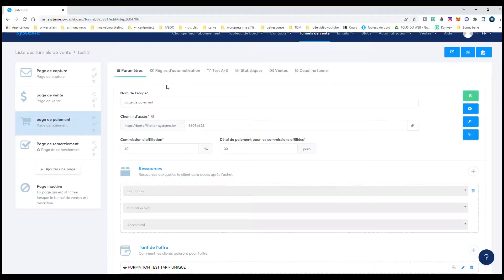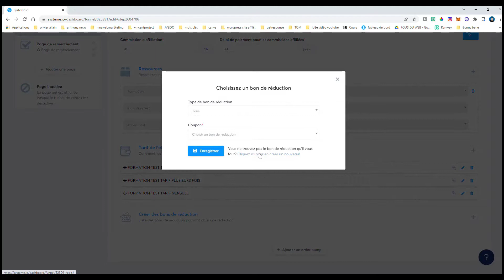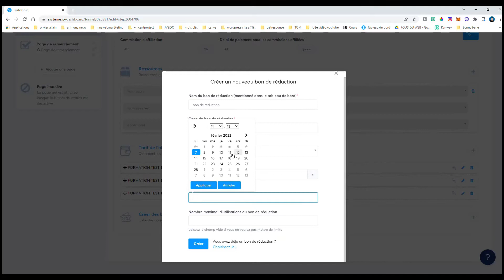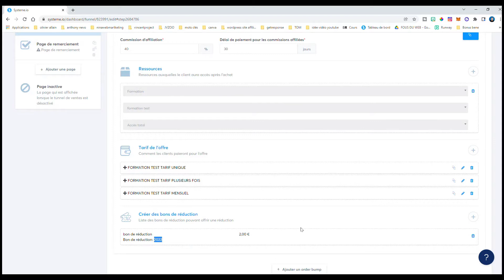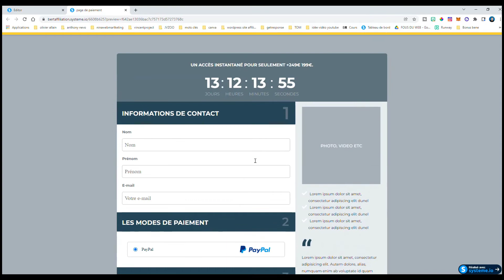Création d'un bon de réduction - FORMATION GRATUITE SYSTÈME.IO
Dans cette vidéo de formation gratuite système.io, nous allons voir ensemble la création d'un bon de réduction sur système.io

L'objectif de cette série de vidéo est de vous apporter une formation complète pour utiliser facilement système.io

▬▬▬▬▬ 🎁 LES DIFFÉRENTES OFFRES SYSTÈME.IO (AURÉLIEN AMACKER) 🎁 ▬▬▬▬

► 🔲 Livre gratuit "Je gagne ma vie avec mon blog" 🔲

► 🔲 Arrêtez de vous faire tondre ! 🔲

► 🔲 Revenus automatiques ! 🔲

► 🔲 📣 La méthode pour gagner 100€ par jour avec une liste email 🔲

► 🔲 📣 La méthode pour créer un produit en moins de 7 jours 🔲

▬▬▬▬▬▬▬▬▬▬▬▬ VIDÉOS ASSOCIÉES  ▬▬▬▬▬▬▬▬▬▬▬

► Comment GAGNER DE L'ARGENT AVEC SYSTEME.IO en 2022 (pour les débutants)

▬▬▬▬▬▬▬▬▬▬▬▬ NOS TOPS VIDÉOS  ▬▬▬▬▬▬▬▬▬▬▬

La Bertinade

Sébastien bertin - La Bertinade